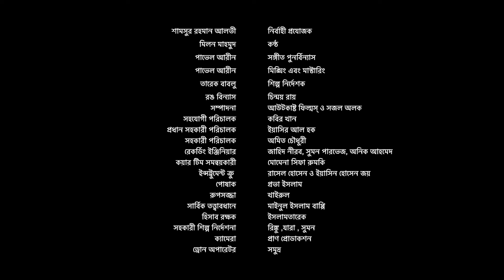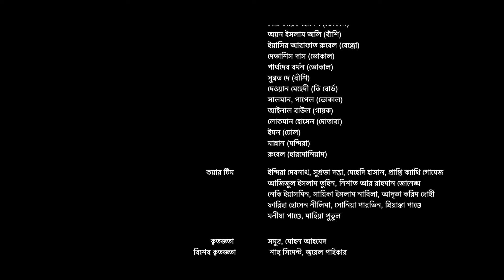If you love your language be part of it.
"আমি বাংলায় গান গাই"
Directed by Dhrubo Hasan
Original lyrics and tune: Pratul Mukhopaddhai
Music re-arrange: Pavel Areen (with permission of Pratul Mukhopaddhai)
DOP: Kamrul Hasan Khosru
Produced by Outcaste Films
Client: Shah Cement